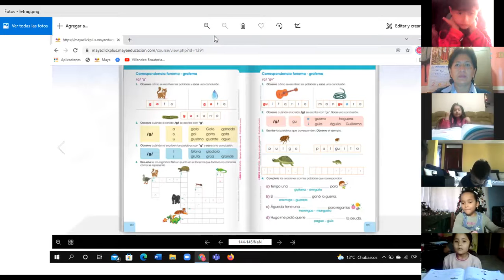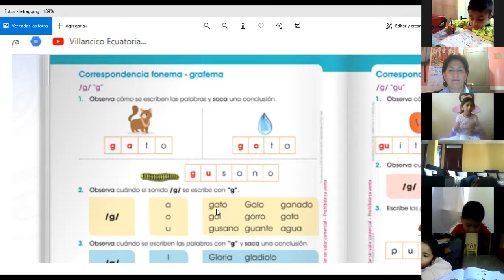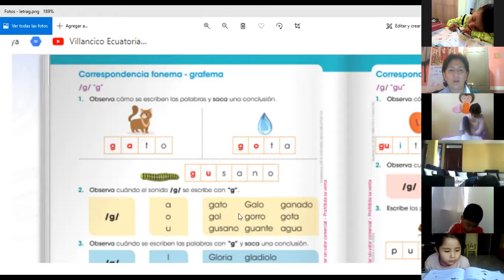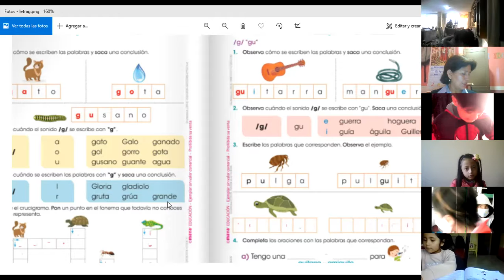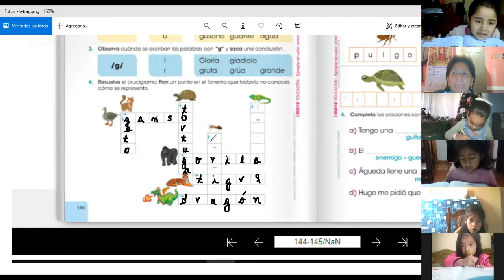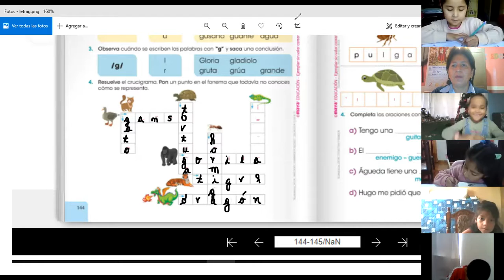2EGEB A LENGUAJE ROSARIO 03ENE2022